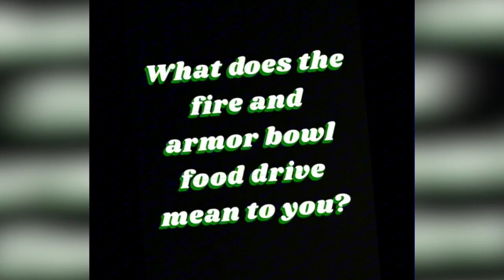Fire and Armor Bowl Game Principals speak about the United in Service Project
Hear from our Fire and Armor Bowl Game Principals as they share their thoughts on our United in Service Project as SWISD battles hunger together for our community.  GO TITANS! GO DRAGONS!